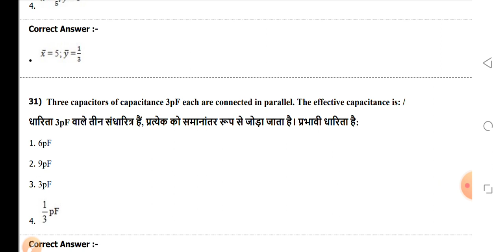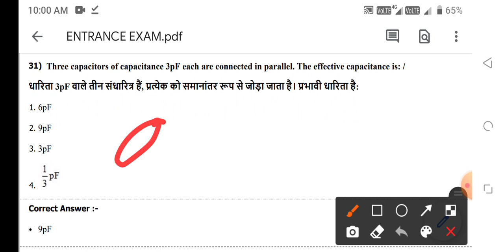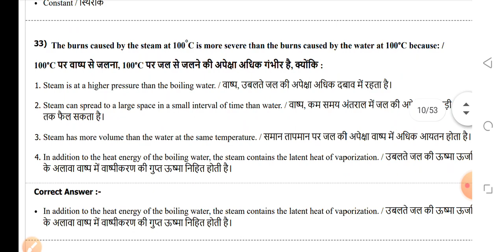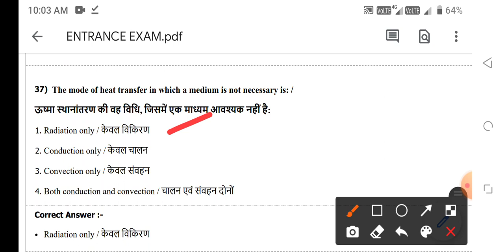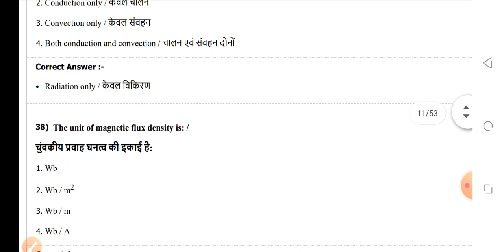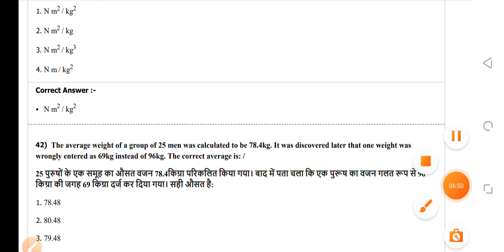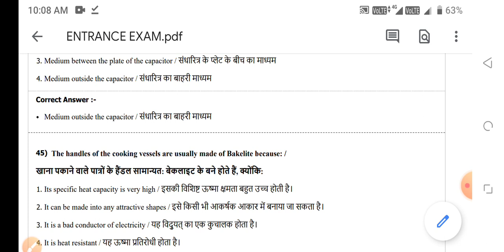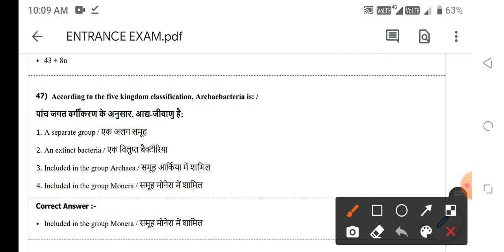physics chemistry biology important questions multiple choice questions gk mcq